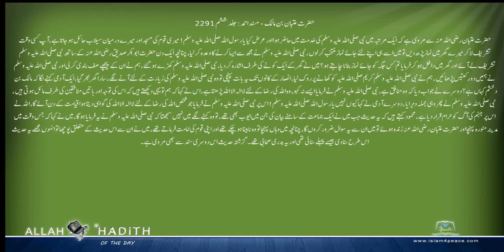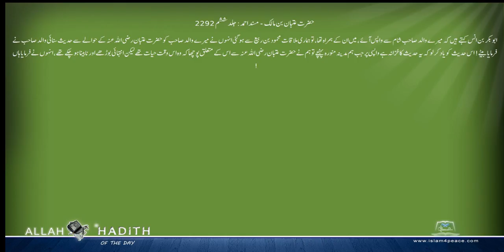حضرت عتبان بن مالک کی مرویات Musnad Ahmed Urdu مسند احمد اردو